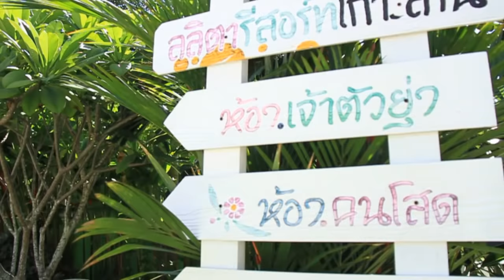ลลิตารีสอร์ท เกาะล้าน By Chillpainai.com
ดูข้อมูลเพิ่มเติมได้ที่
โดย บริการข้อมูลท่องเที่ยวและรับจองที่พัก